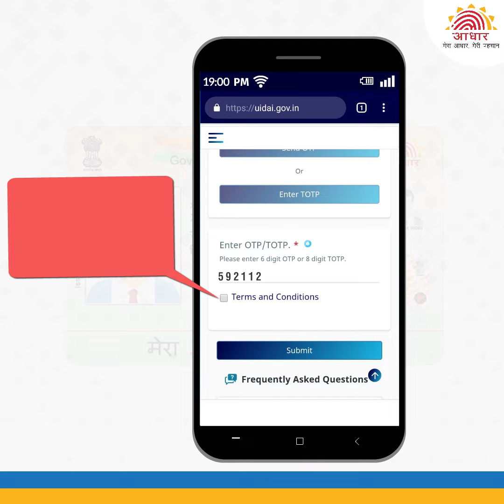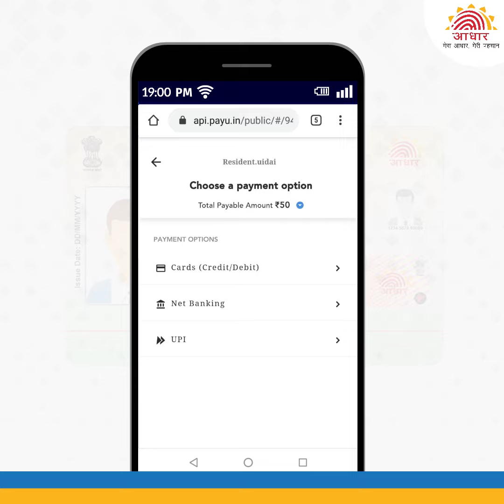अब घर बैठे करें प्राप्त अपना आधार पीवीसी कार्ड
इस वीडियो में देखें कि आप अपने मोबाइल से अपना नया आधार पीवीसी कार्ड कैसे ऑर्डर कर सकते हैं।
अब आपका आधार पीवीसी कार्ड के रूप में भी उपलब्ध है।  ये दिखने में आकर्षक है तथा इसमें आधुनिक सिक्योरिटी फीचर्स उपलब्ध कराये गए हैं।  इसका शुल्क 50 रूपए है, जिसमें टैक्स और स्पीड पोस्ट के शुल्क सम्मिलित हैं।

अपना नया आधार पीवीसी कार्ड ऑर्डर करने के लिए यहाँ क्लिक करें

Now your Aadhaar is available as PVC Card, which looks attractive and has the latest security features. The charges to avail this service are INR 50, including all taxes and delivery costs. This PVC card will be sent via SpeedPost.